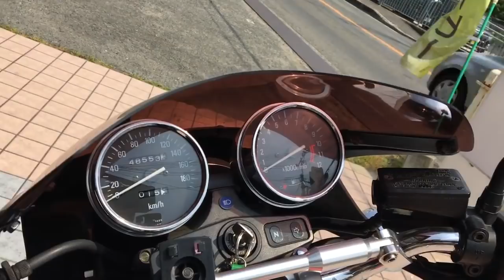モリワキ・モナカ管の音を聴け Kawasaki ZR750 Kawasaki ZEPHYER750 フルカスタム カフェレーサー カワサキ・ゼファー750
モリワキ・モナカ管の音を聴け　 Kawasaki  ZR750　 Kawasaki ZEPHYER750　フルカスタム カフェレーサー 　カワサキ・ゼファー750　MORIWAKI